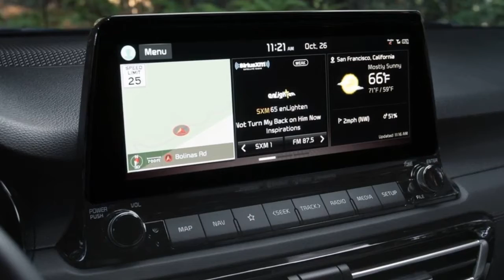2021 Kia Seltos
Kia Seltos

Rugged, refined and right-sized, the all-new Kia Seltos energizes the Entry SUV segment with a personality all its own. As a utility vehicle with an abundance of attitude, the Seltos arrives in the U.S. with modern styling and a penchant for adventure, whether that means everyday driving around town or in the wilderness on weekends. Complementing Kia's robust SUV lineup, and following on the heels of the Telluride, the Kia Seltos slots between the popular Soul and Sportage models, providing a comfortable and tech-savvy cabin, a choice of two well-tested engines include a spirited 175-horsepower 1.6-liter turbo, and an available all-wheel drive system with torque vectoring control and a lock mode to handle more severe road conditions. It is available in five trims: LX, EX, S 2.0L, S 1.6T and SX. Looking at all it has to offer, it's no wonder the 2021 Kia Seltos is poised and ready to become a true contender in one of the fastest growing segments in the industry when it goes on-sale in the U.S. in the first quarter of 2020. The LX AWD will have a starting price below $22,000 and the S FWD will have a similar starting price...